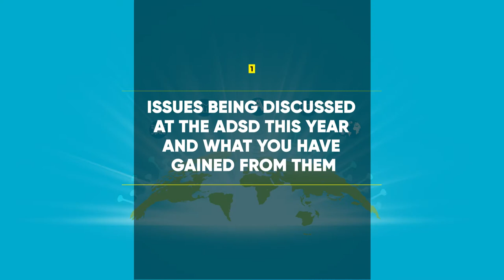Interview Dr Nasser Saidi ADSD2021